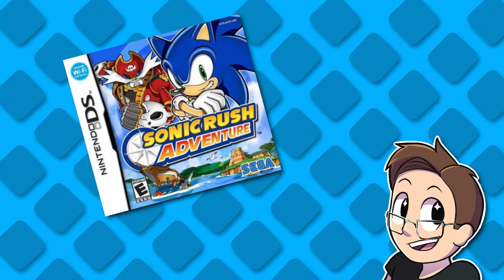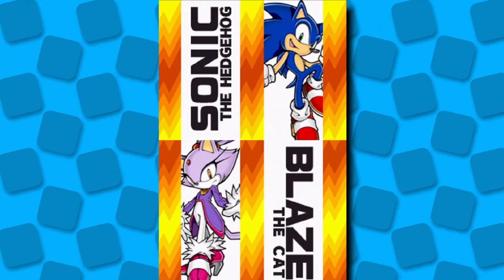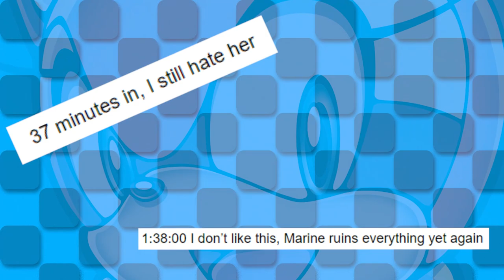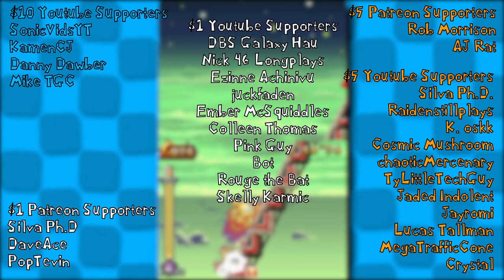Sonic Phantom Hourglass Adventure! (Sonic Rush Adventure Review)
Click the Join button near my name,

If you really enjoy my content and want to support me directly, you can sponsor my channel by clicking the Join button above! Sponsors receive shoutouts at the end of every video and stream, a badge next to their name in the stream chat, access to my channel's custom emotes, and access to an exclusive chat in my Discord!

If you want some merchandise featuring the Channel's Logo, click the link above to get your very own Shirt, sweatshirt, or stickers!

This is where my Twitch Streams are archived after they end!

Gone is the need for the Copyright Void, now I've got the Kerfuffle Kingdom for things I deem too stupid for the main channel! Come join the fun!

★ Other Things ★

★ Lucky Coin ★

We're buds that make videos, sometimes together, sometimes not. Check out the others below!